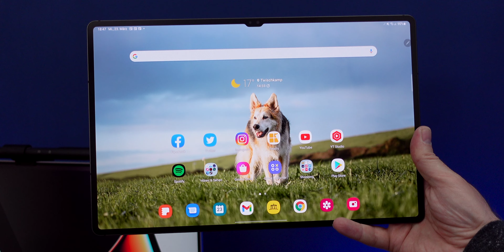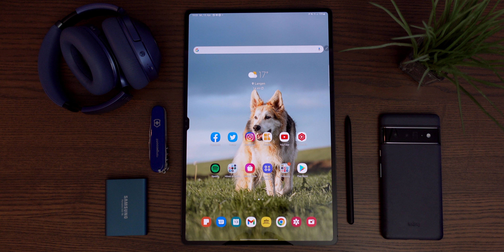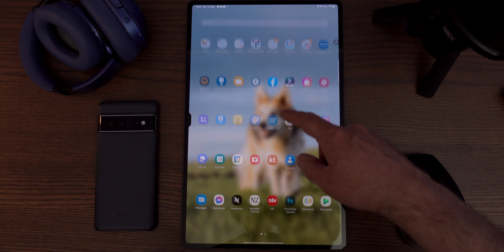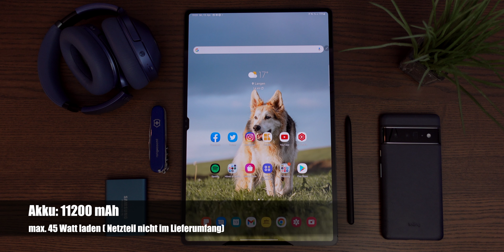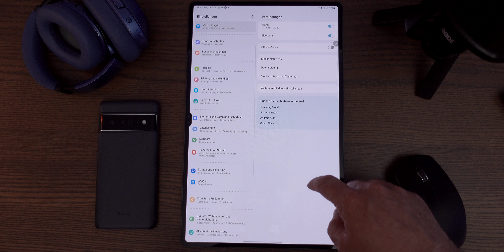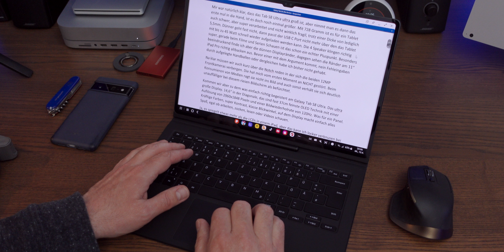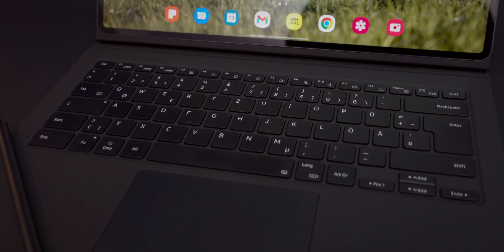Samsung Galaxy Tab S8 Ultra - alles ultra oder einfach zu viel ? Mein Fazit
Das Galaxy Tab S8 Ultra ist ultra in Belangen. Ist es noch ein Tablet und was macht man mit so einem riesen Teil ? Wie sich das Samsung Galaxy Tab S8 Ultra seit Release bei mir geschlagen hat und wozu ich es nutze und nicht nutze, das erfahrt ihr in meinem Test .

Hier geht es zum Galaxy Tab S8 Ultra:

Hier könnt ihr das Book Cover für das Tab S8 Ultra kaufen:

Hier gehts zum Xperia 1 III: